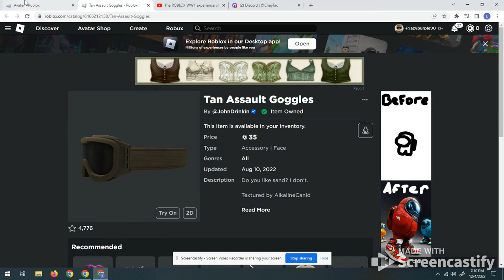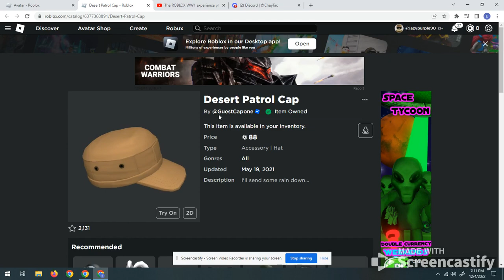How to make a Afrika Korps infantry man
You will need 239 Robux